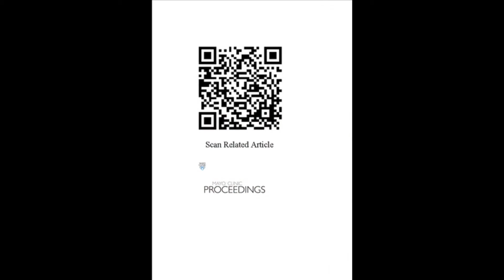Outcome in Nodular Sclerosis Hodgkin Lymphoma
Dr. Tamar Tadmor, an Assistant Professor in the Division of Hematology at Bnai Zion Medical Center Haifa Israel, comments on her article appearing in the June 2015 issue of Mayo Clinic Proceedings on a study done in collaboration between Israel and Italy which provides clinicians with an algorithm to predict patient outcomes in patients with Nodular Sclerosis Hodgkin Lymphoma.